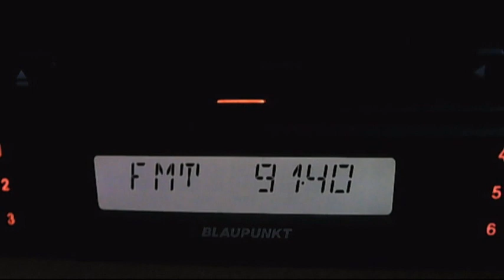fm dx trt-fm istanbul 18:00